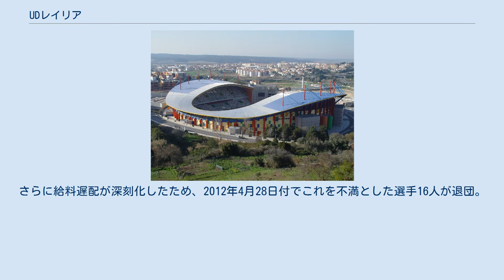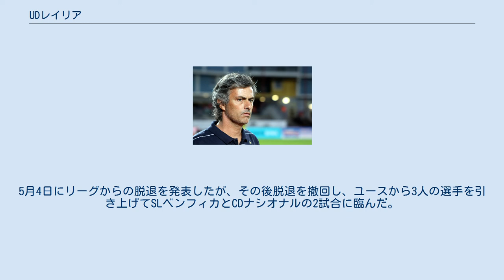UDレイリア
ウニオン・デスポルティーヴァ・デ・レイリア（União Desportiva de Leiria）、通称ウニオン・デ・レイリア（União de Leiria 発音 [uniˈɐ̃w̃ dɨ lɐjˈɾiɐ]）は、ポルトガル・レイリアに本拠地とするサッカークラブである。
 1966年6月6日創立。
ライバルクラブは同地域圏に属するSCベイラ・マル、アソシアソン・ナヴァル・プリメイロ・デ・マイオ、アカデミカ・コインブラ。
 最大の成功は2002-03シーズンのカップ戦決勝進出である（FCポルトに0-1で敗退）。
 2011-12シーズンには資金難を理由に本拠地をエスタディオ・ムニシパル・デ・レイリアからムニシパル・デ・マリーニャグランデに移転。
さらに給料遅配が深刻化したため、2012年4月28日付でこれを不満とした選手16人が退団。
さらに翌日の試合直前に1人がチームの金を持ち逃げして行方をくらました結果、所属選手はわずか8人にまで減少した。
あと1人でも選手を欠くと試合成立が困難になる状況に陥った中で、4月29日のCDフェイレンセ戦に8人で臨んだが0-4で敗れた。
5月4日にリーグからの脱退を発表したが、その後脱退を撤回し、ユースから3人の選手を引き上げてSLベンフィカとCDナシオナルの2試合に臨んだ。
 なし ジョゼ・モウリーニョ